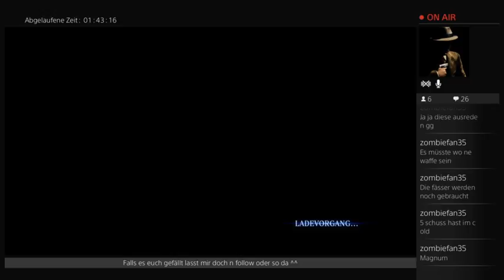Resident evil 6: Cooper Wahnsinn mit der boese_miez (Part 7)